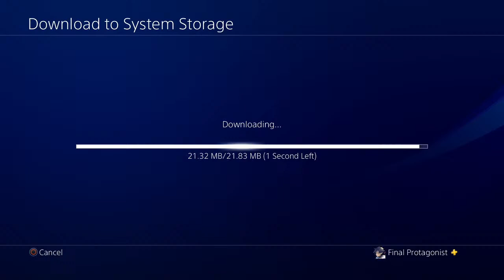DS3 - #15 Casual Lorethrough, Getting Footage for Future Vids - Lothric Castle, Dragonslayer Armor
My knowledge about the lore of Dark Souls pales in comparison to my Bloodborne lore. Still, I need to get footage for more videos. It's a little tedious getting footage at times, so I figured why not vibe out with some cool people while doing it?